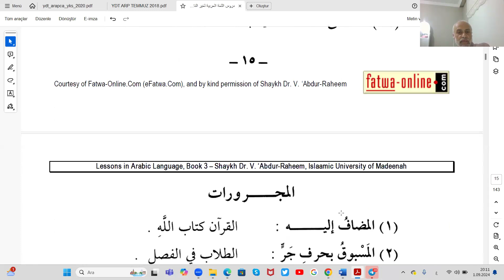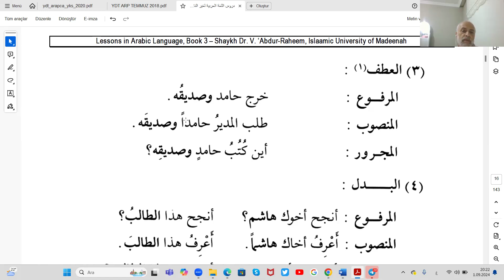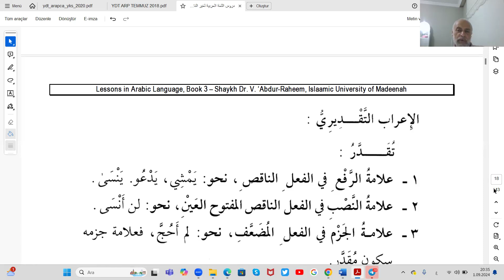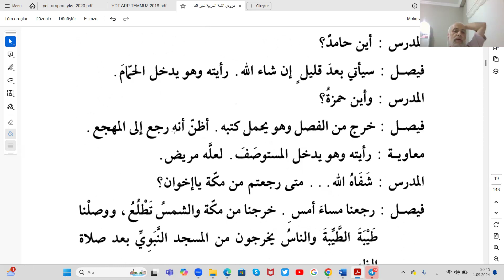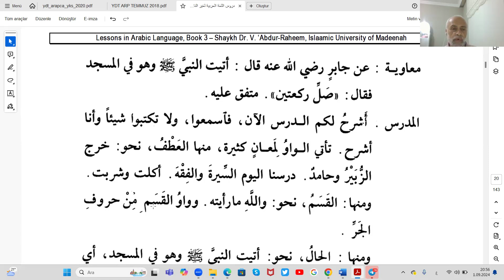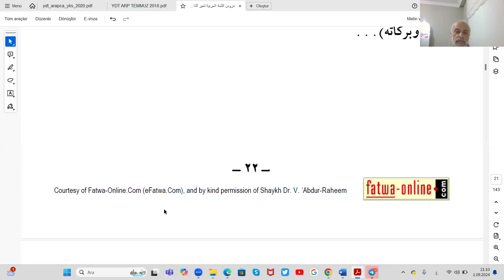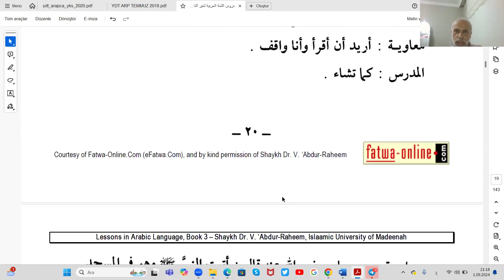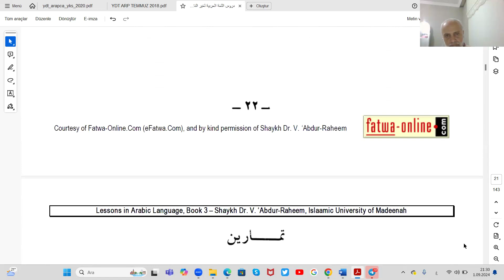2024/ 3. Dönem 2. Ders. - Dürûsu'l Lüğa - Emekli Vaiz İsmail Şahin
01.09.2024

3. Dönemin dersleri devam ediyor ve kayıtlarımız da başladı 🥳🎊

‼️ KAYIT OLMAK için lütfen aşağıdaki aşamaları takip ediniz,

Program Kayıt Aşamaları 📌

1️⃣  Kayıt formunu dikkatle okuyunuz. Dersleri seçiniz.🧐